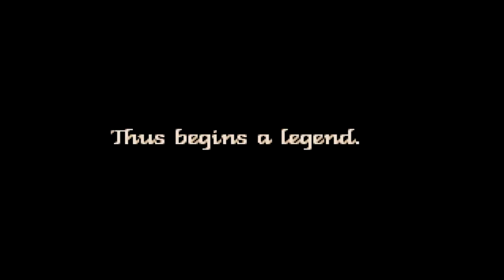Eye Of the Beholder Ending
A nostalgic return to a great old game.
The ending animation was never made in the PC version, only in the amiga, and there was nowhere to find a proper video of it, so, here it is, for all you old gamers.
I played it with FS-UAE emulator, using the hard-disk AGA version.
Video recorded with fraps.